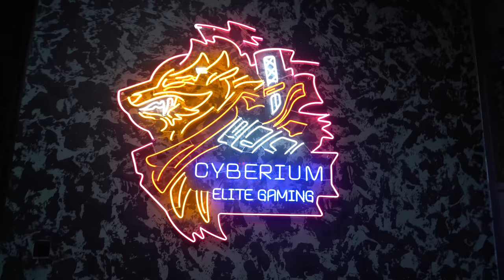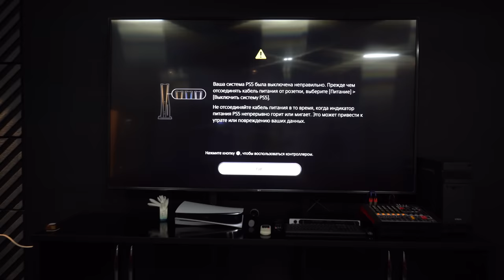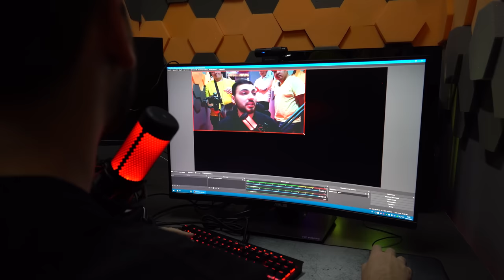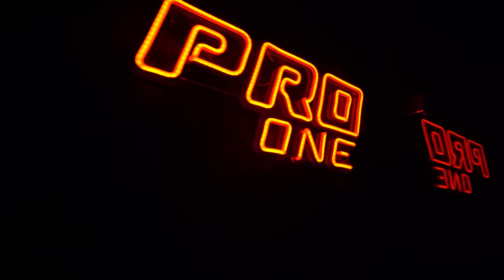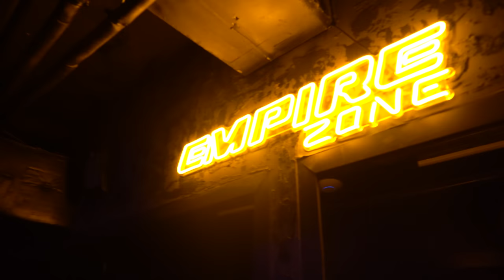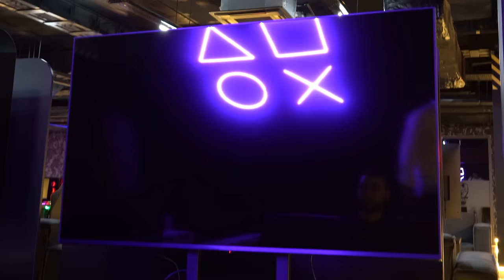САМЫЙ БОЛЬШОЙ КИБЕРКЛУБ В СНГ — 150 компьютеров!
В обычном киберклубе до 300м², но в Ташкенте решили не мелочиться и сделали на 1500м². Как это выглядит и сколько стоит час — в этом ролике!